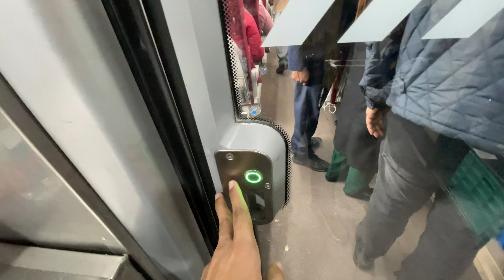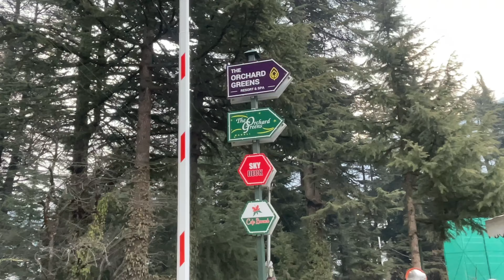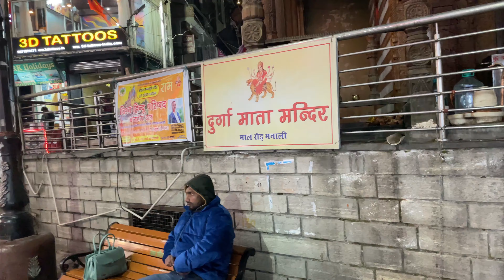Manali | Vande Bharat Express Tour | Amritsar to Delhi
Manali Complete Tour
Vande Bharat Express Tour
Amritsar to Delhi

Vlog 85

Video by - Sujeet Chaubey